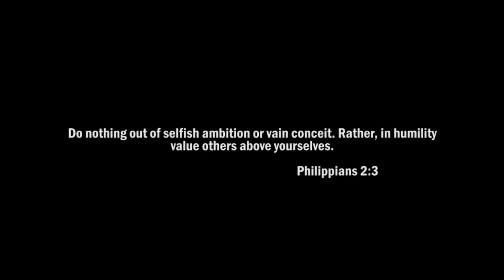Keith's Story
Want to feel renewed, humbled, and encouraged? Spend a few minutes with Keith, a Water Street volunteer, who's life was changed because of a chance meeting with a resident who was putting his life back together.